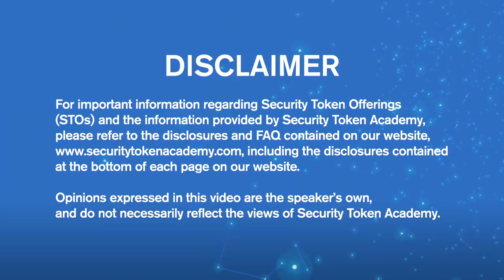Inside the Technical Foundations of the Security Token Industry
Jor Law, Co-Founder of Verify Investor LLC, moderated a panel on the technical foundations of security tokens at the Security Token Industry Launch Event in New York. If you are looking to learn about the underlying technology supporting security tokens, this discussion is for you.

 Panelists included Alec AKA 0age, Lead Developer at Zeppelin; Mason Borda, Co-founder and CEO of TokenSoft; Rachel Lam, Market Lead of financial services at Hedera Hashgraph; Tomohiro Nakamura, Chief Technology Officer at AnyPay and Boris Reznikov, Director of Partnerships at Interstellar.

Topics included:
-The technical foundations of security tokens
-Scalability
-Cybersecurity risks
-Smart contracts
-Ethereum and security tokens

The panel discussion took place at Security Token Industry Launch Week during an event produced by the Security Token Academy.